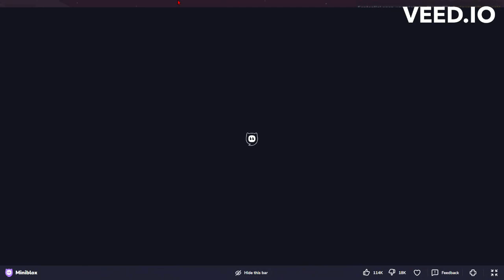Learning PVP in minecraft